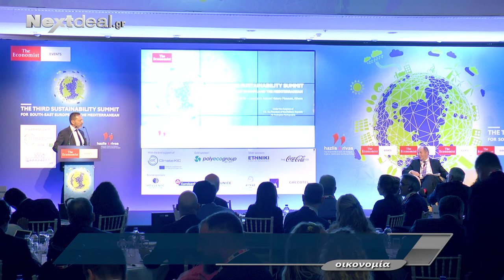Γιάννης Στουρνάρας: Ομιλία στο "The Economists Events"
The Economists Events: The third Sustainability Summit
Ομιλία Γιάννη Στουρνάρα